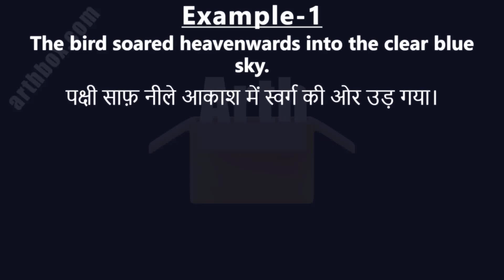Heavenwards meaning in Hindi | Heavenwards ka matlab | Heavenwards शब्द का अर्थ | Arth Box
Heavenwards meaning in Hindi | Heavenwards ka matlab | Heavenwards शब्द का अर्थ
*Heavenwards:* स्वर्ग की ओर; आकाश की ओर

*Example-1*
The bird soared heavenwards into the clear blue sky.
पक्षी साफ़ नीले आकाश में स्वर्ग की ओर उड़ गया।

*bird:* चिड़िया; पक्षी; लड़की; व्यक्ति; खग; पंछी; परिंदा; शिकारी चिड़िया; कॉक; अप्रशंसा; अस्वीकृति; खिल्ली; ख़ूबसूरत लड़की; मुरगी का बच्चा; चीज़; चिड़िया पकड़ना; पक्षियों का एकाग्रतापूर्वक निरीक्षण करना; चिड़ियों का शिकार करना
*soar:* ऊंची उड़ान भरना; उड़ान; ऊंची उड़ान; बहुँत ऊँचा होना; बहुत ऊपर जाना; बहुत वृद्धि होना; चढ़ना; बढ़ना; उड़ना; ऊंचे पर उड़ना; बहुत बढ़ना; बहुँत ऊँचा होना; बहुत ऊपर जाना; बहुत वृद्धि होना; तेज़ि से बढ़ना

*Example-2*
He looked heavenwards, silently praying for guidance.
उसने स्वर्ग की ओर देखा और चुपचाप मार्गदर्शन के लिए प्रार्थना की।

*silently:* दिल ही दिल में; बिना आवाज़ किए; चुपचाप; चुपके से; शांति से; खामोशी से; नीरवता से; बिना आवाज़ किए
*guidance:* मार्गदर्शन; अनुशासन; निदेशन; नेतृत्व; पथप्रदर्शन; शासन; संचालन; सलाह; पता बतलाना; निर्देशन छड़; अगुवाई; परामर्श; निर्देंशन; निर्देशन